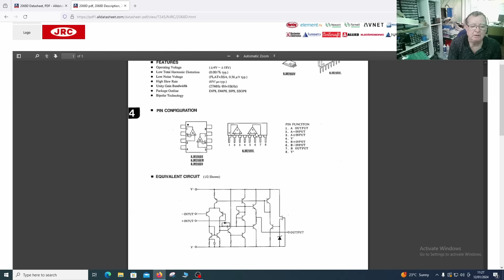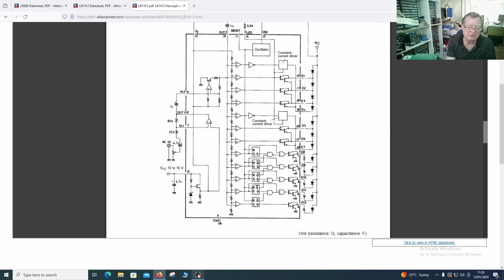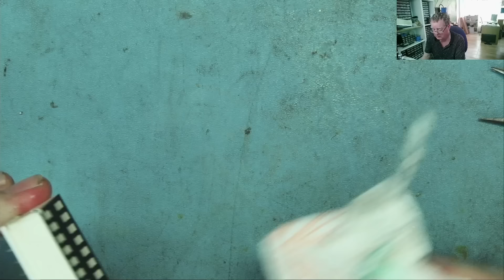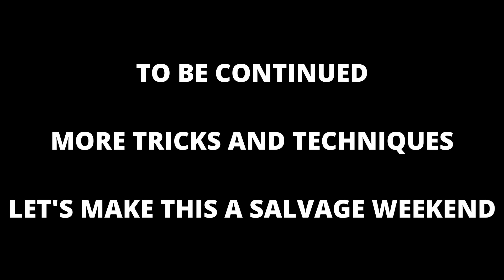Electronic Components For Free From Trash. What To Salvage, Best Tools And Techniques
A great way to build up a useful collection of Electronic Components for free is to salvage them from scrap electronics. In this video we learn what to look for, what tools we need and the best techniques.

I work in collaboration with:
The Electronics Channel live streaming (with Carlos and Detlef)

(with Detlef and Julie.  Not electronics related but a lot of fun)

TEST METERS
ANENG AN8009 MULITIMETER

LCR-T4 COMPONENT ANALYZER
FNB58 USB ANALYZER
PCI POST ANALYZER
TL460S PLUS PCI_E ANALYZER
TOOLTOP ET120MC2 SCOPE
FNIRSI 1014D SCOPE
NPS3010W 30V 10A PSU
T12 STATION WITH M8 9501 HANDLE
M8 9501 HANDLE
YIHUA 982 Soldering Station C210/C245
FNIRSI HS-02 PORTABLE SOLDERING C210/C245
QUICK 861DW
PROS'KIT SS-331H

TOOLTOP ET13S THERMAL CAMERA METER
ET13S MACRO LENS
OPTICAL MICROSCOPE
TOMLOV TM4K AF FLEX
TL866 II+ PROGRAMMER
CH341 PROGRAMMER
NC-559-ASM FLUX

HX-T100 SOLDER (0.6MM)
ESD-11 TWEEZERS

Richard